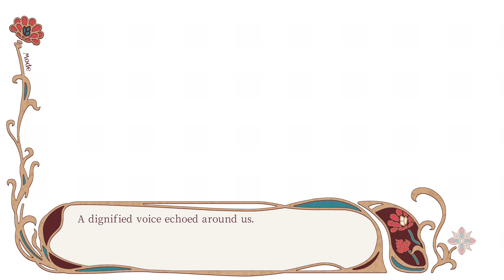Radiant Tale - Stream 21 (Date☆Night: 05/14/24)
On this season of Date☆Night, we're finally embracing our role as entertainers and playing Radiant Tale! A prince cursed at a young age to never age or feel happiness, a strange nectar borne from a flower that only blooms when someone experiences joy, and a secret operation by the king to save his son. A young girl named Tifalia quickly finds herself tangled up in royal business as she's recruited to join CIRCUS, an unlikely crew of people from across the continent who have been promised a wish from the king if they can save the prince! They have the skills, but no direction or sense of artistry. With Tifalia's imagination and commercial skills backing them up, can they bloom the magical flowers that will cure the prince's curse?

Timestamps:
0:00 - Pre-Stream Bumper
2:58 - The Stream/Banter
13:01 - The Stream/Chapter 7
1:07:59 - The Stream/Chapter 8
2:00:42 - Post-Stream Check-In/Analysis